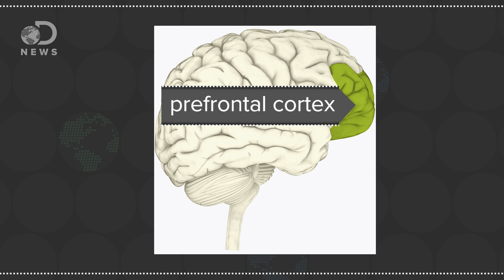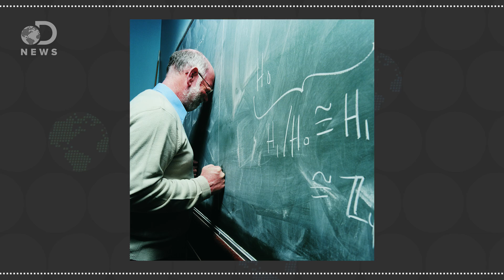When Do Emotions Develop?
Emotional development is a very important part of growing up, so when does it begin? How does it happen?

At What Age Is The Brain Fully Developed?
“It is widely debated as to which age the brain is considered ‘fully mature’ or developed.”

Kid swagger: How children react to winning and losing
“A group of preschoolers were given one shot to beat the world's fastest builder of block towers.”

“The next time you are plagued with indecision and need a clear way out, it might help to get angry, according to a surprising new study.”